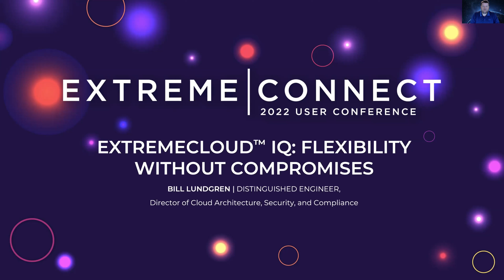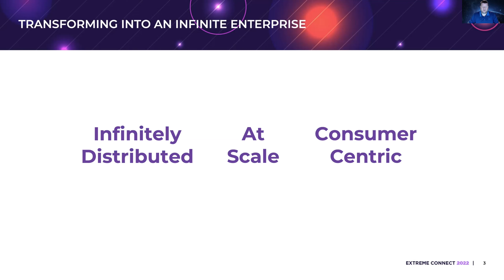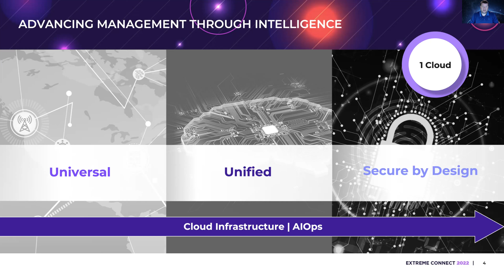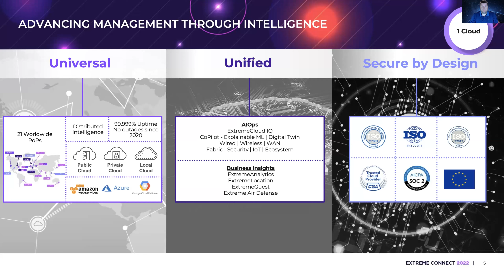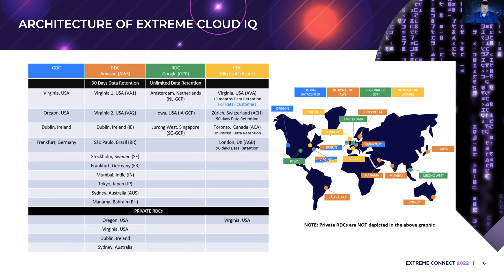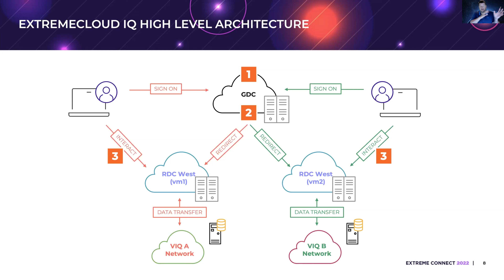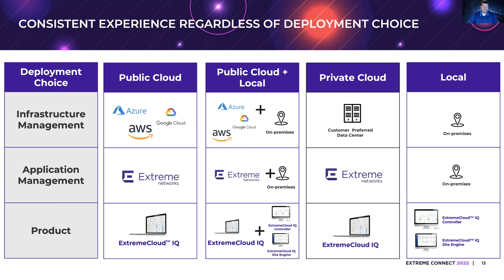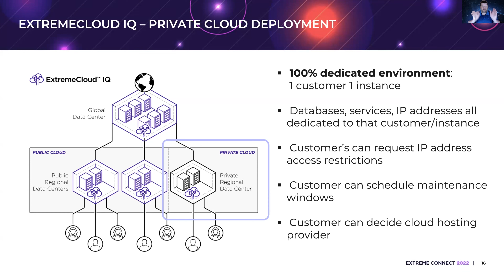ExtremeIQ Integrated Cloud/Network Management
Cloud Platform Integration with LAN, WAN, SD-WAN, WiFi6 Network Infrastructure

Bill Lundgren - Portfolio Architect: Cloud Architecture, Security, and Compliance at Extreme